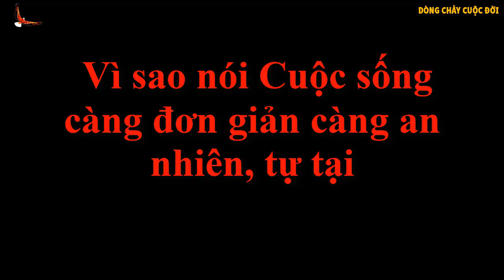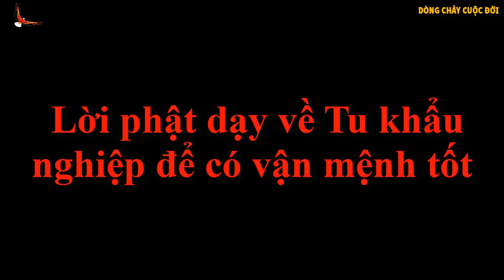Biết Trân quý Điều này là Người Trí tuệ, Khôn ngoan - DCCĐ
Danh mục
Mọi người và Blog
Giấy phép
Giấy phép chuẩn của YouTube
Danh mục